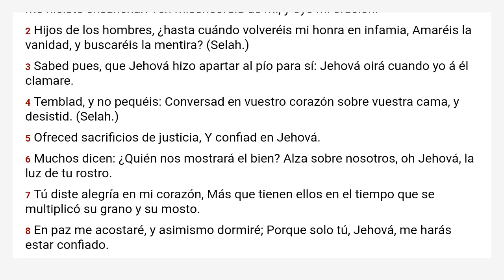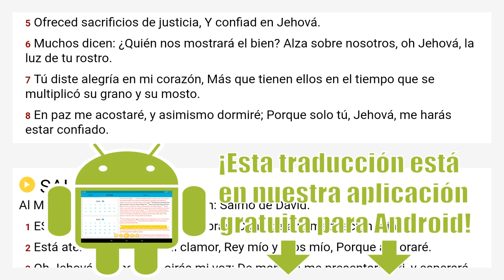Salmos 4 Reina Valera 1909